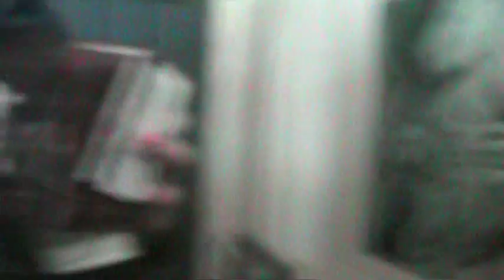College- The Walk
We walk